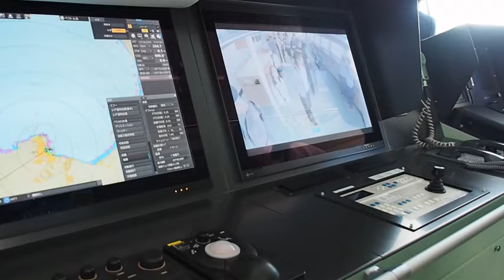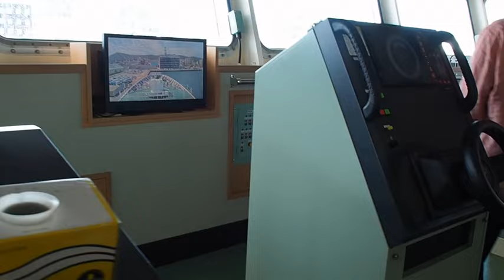海上保安庁 巡視船いつくしま② 船内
2024年9月14日（土）
海上保安庁 巡視船いつくしま　船内

小樽港第２ふ頭岸壁
海上保安大学 練習船
一般公開